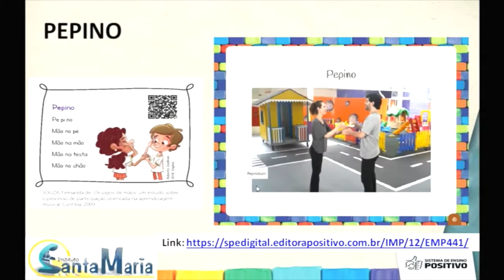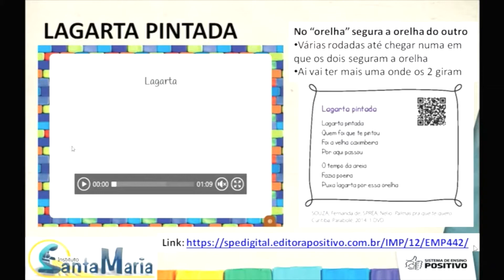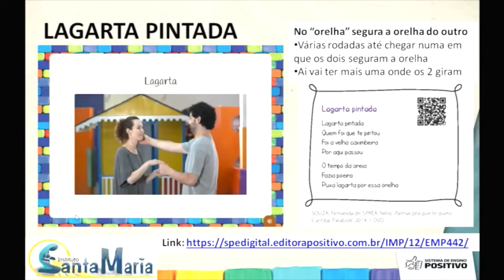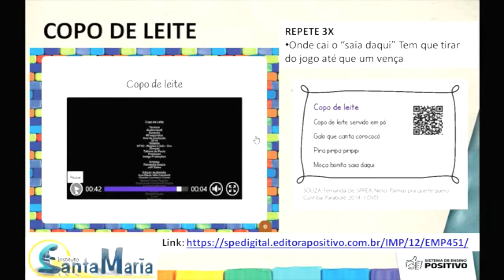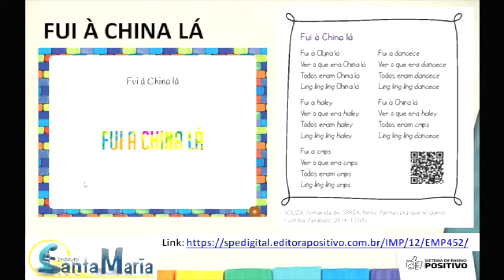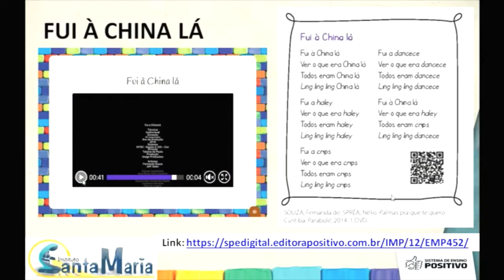1º A e B (ED. FÍSICA) - SÉTIMA SEMANA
SÉTIMA SEMANA DE VIDEOAULAS (15 A 19 DE JUNHO)
PROFESSOR PAULO